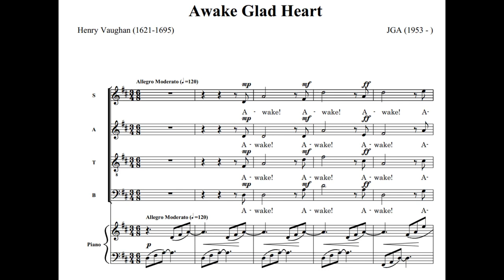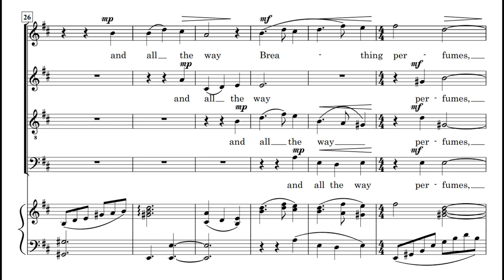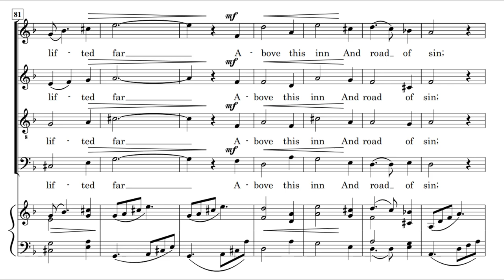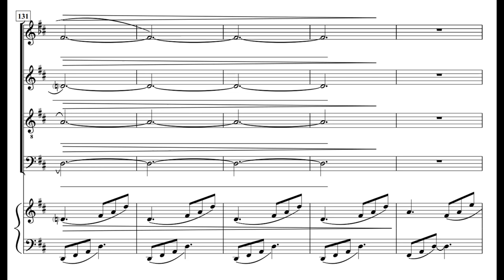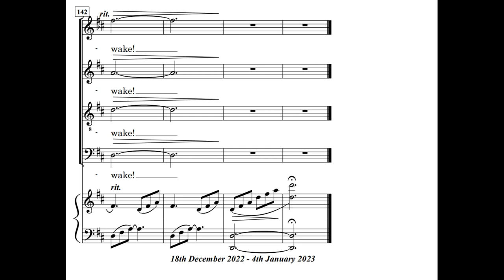Awake Glad Heart [The King's birthday] (Score Video)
A Christmas carol for SATB choir and piano. Written over Christmas and New Year 2022/3.
The text is by Henry Vaughan (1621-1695) (slightly modified by the composer)

This version is "sung" by the sampled "Voices of Prague" with piano by "Garriton Personal Orchestra"

1. Awake, glad heart! get up and sing!
It is the birthday of thy King.
Awake! Awake!
The sun doth shake
Light from his locks, and all the way
Breathing perfumes, doth spice the day.

2. Awake! awake! hark how th' wood rings,
Winds whisper, and the busy springs
A concert make.
Awake! Awake!
Man is their high priest, and should rise
To offer up the sacrifice.

3. I would I were some bird, or star,
Fluttering in woods, or lifted far
Above this inn
And road of sin;
Then either star or bird should be
Shining or singing still to Thee.

4. I would I had in my best part
Fit rooms for Thee!
or that my heart
Were so clean as
Thy manger was!
But let once more, by mystic birth,
The Lord of life be born on earth.